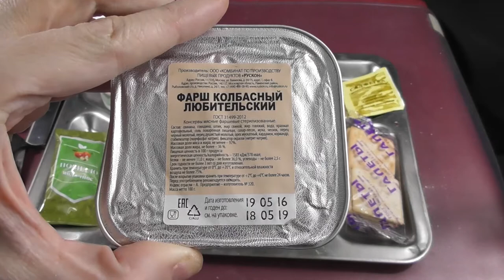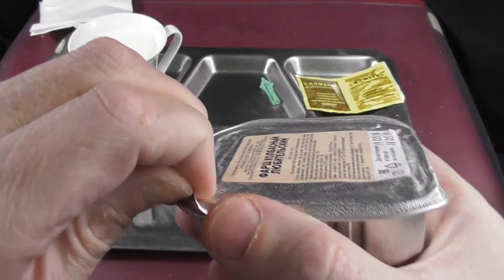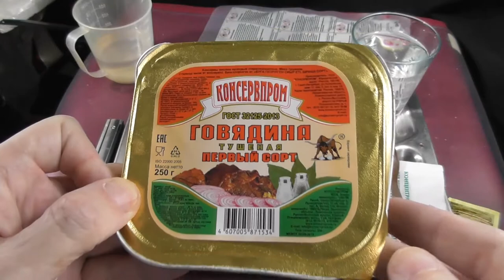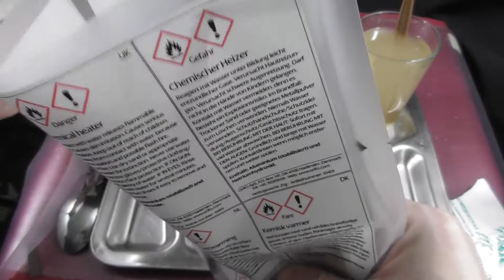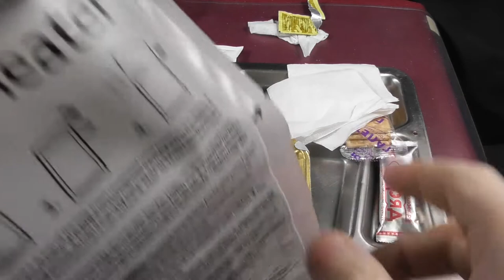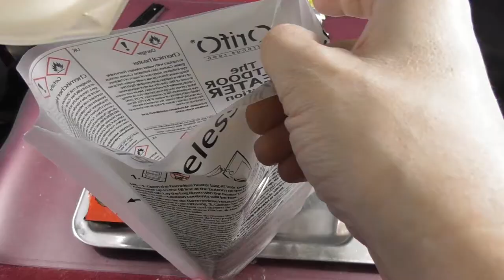MRE Review: Russian FSB 24H Ration - Part 2/2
This is a Review of the Russian FSB 24H Individual Supply Ration.
In this part I take a look of the 2 remaining hot dishes and the sausage stuffing and other interesting finds.

I got this from this ebay seller who I highly recommend

for a variety of Rations from all over the world.

If you live in Europe and shop at amazon.de from time to time please be so kind and use this link. The price stays the same for you but it's a tiny commision for me. It all goes right back into the channel.

Audio/Video Sync provided by Red Giant Software. Link to their Homepage

Did I miss anyone? If yes, just leave me a comment please!